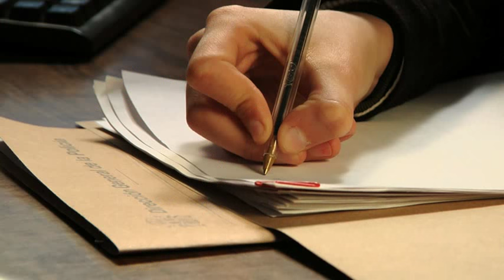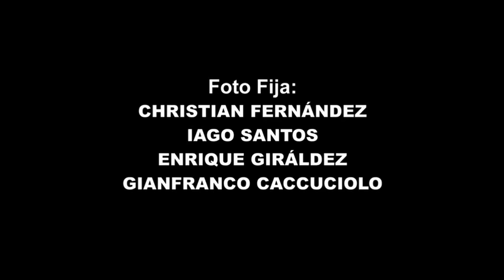"ZEMËR" EISV 2015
Título: “Zemër”
Género / Subgénero: Cortometraje ficción - Drama
Ópera Prima: Sí

Formato de grabación : Panasonic DVC-Pro HD Tamaño de ventana: 16:9

Color – B/N: Color
Audio: Estéreo

Duración : 8'
Idioma grabación (v.o.): Castellano – Albanés – Inglés
Año de producción: 2015

Data de estreno: 18/06/2015. Café De Catro a Catro. Vigo.

Productora : Escuela de Imagen y Sonido de Vigo (EISV) – Producciones Vigo S.L.

Equipo técnico :
Dir de Producción: Mariluz López Jefa de Producción: Marta Puxafeita Director / Guionista: Iris Pereira

Ayte. Dir: Patricia Cardoso Script: Alba Ulloa
Montadora / Dir Arte: Ariadna Piñón Director de fotografía: Ana Brea Operador/cámara: Lorena Poza Ayudante de cámara: Estefanía Alonso Aux. de Cámara: Sara Otero

Jefe de eléctricos: Andrea Estévez Maquinista / Eléctrico: Diego Santaclara Jefe de sonido: Álvaro Barrero
Técnico Sonido: Antonio Caballero
Técnicos de sonido: Óscar Rodríguez

Maquillaje / Caracterización: Conchi Ferrer y Reyes Budiño

Foto-Fija / Foto-Rodaje: Christian Fernández, Iago Santos, Enrique Giráldez y Gianfranco Caccuciolo

Música Original:

Toda la Música posee Derechos de Licencia Creative Commons.

Equipo artístico :
Actores:

Florent Morina

Andrea Pérez Laura

Outón

Sinopsis

El protagonista , Burim , un chico de Kosovo, conoció a Marta mientras ésta estaba de vacaciones en Montenegro . Los dos se enamoraran y Burim le pide a Marta que se case con él. Marta acepta e invita a Burim a vivir con ella en Vigo. Burim, al ser un inmigrante ilegal tendrá problemas para conseguir la visa que le permita poder quedarse con su prometida en España.

Escuela de Imagen y Sonido de Vigo. EISV. Cabral. 36318 Vigo. Pontevedra

2

Sinopse

O protagonista, Burim, é un mozo de Kosovo que coñeceu a Marta, a súa noiva, mentres ésta estaba de vacacións en Montenegro. Os dous rapaces se namoran e Burim pidelle a Marta que case con él. Ela acepta e convidalle a vivir en Vigo. Burim, ao ser inmigrante ilegal terá problemas para conseguir a visa para poder quedarse coa súa prometida en España.

Lugares de Rodaje:

Exteriores R. Club Náutico de Vigo – Jardines de As Avenidas - Vigo Casa Particular – Estrada Louriño a Sobráns nº77 – Mos (Pontevedra) EGACI (Escuela Galega de Cine) - c/Avenida del Puente nº80 – Cabral – Vigo

Fechas de Rodaje: miércoles 22.04.15 jueves 23.04.15 viernes 24.04.15